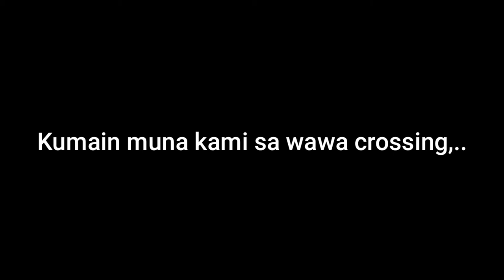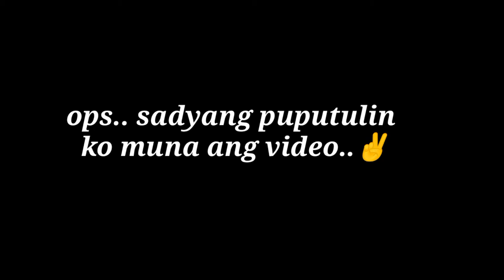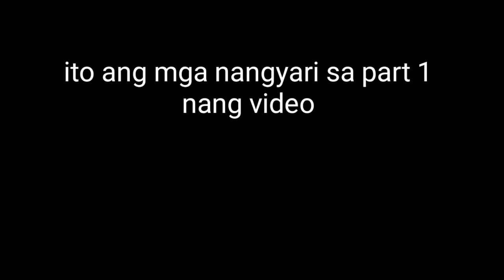Sitio Casili , Mount Inigan trail and adventure.. San Rafael Rodriguez Rizal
bike ride and adventure..
hike adventure..
and boat ride adventure..San Rafael Rodriguez Rizal..